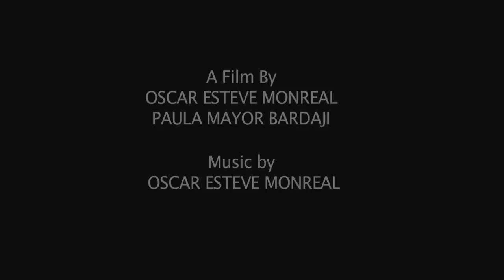Walking - Newport Film School - Documentary about Joao Bento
A 10 minute observational Documentary about Joao Bento's photography project in the beach of Barry Island. Directes, shooted and edited by Paula Mayor Bardají and Oscar Esteve Monreal in a co-production of Newport Film School and Tecnocampus Mataró Maresme. All the copyright is for its owners.